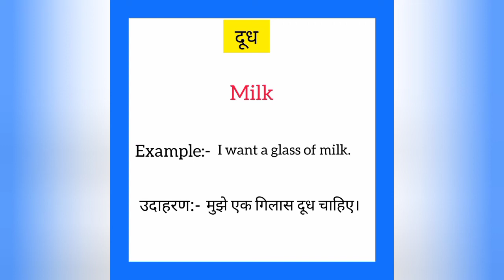Doodh ko english mein kya kahate hain | दूध को इंग्लिश में क्या कहते हैं | Milk meaning in hindi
Doodh ko English me kya kahate hain
Doodh को इंग्लिश में क्या कहते है

दूध को इंग्लिश में milk कहते हैं
Doodh ko English mein milk kahate hain